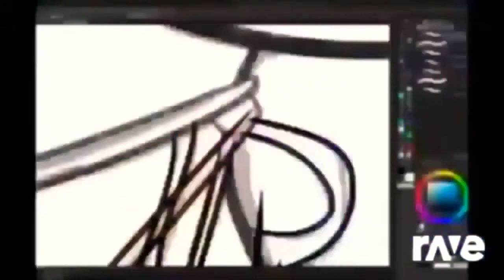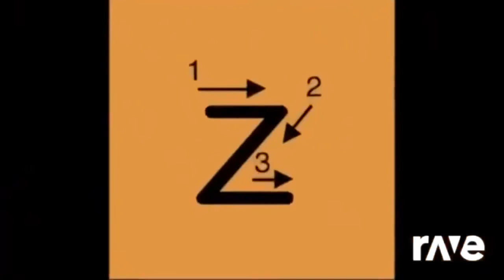Ravedj funny tummy gummy 1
Bottom text